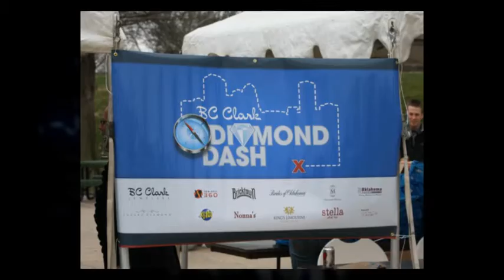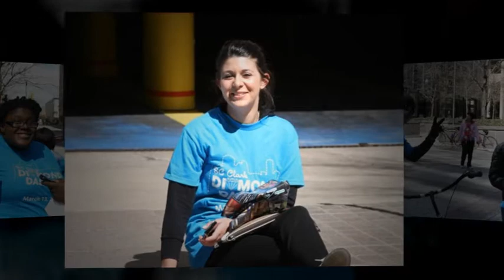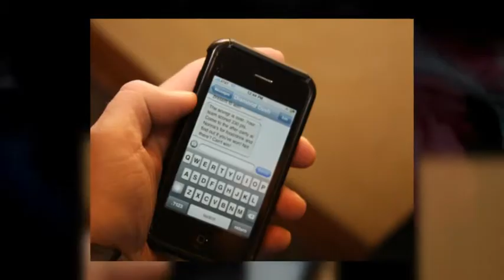BC Clark Diamond Dash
A flawless $15,000 Lazare diamond ring has been hidden somewhere in downtown Oklahoma City...

...and it's up to you to find (and keep!) it!